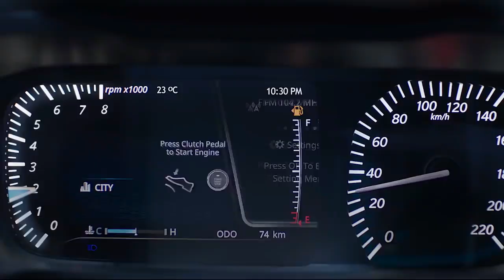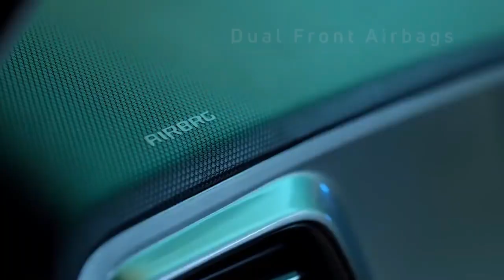New 2020 TATA H2X AKA Hornbill X445 V1.2 Interior Only 5 Lakh Price India Launch Date Specification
New 2020 TATA H2X AKA Hornbill X445 V1.2 Interior TATA HBX Cars Price India Launch Date Specification

In this new video motorwala talking about the new micro suv TATA H2X 2020 Looks and Design. Tata Hornbill AKA H2X is designed to look like a micro suv. The production version of the H2X concept is called Tata Hornbill. Tata Motors has started testing its H2X concept based micro-SUV. It was first seen during testing,

This small Beautiful SUV from Tata will come in the company's lineup below the Nexon range, but will be in the range above Renault's Kwid and Maruti's S-Preso. Talking about the size, it is slightly larger than the Kwid 2020 and S-Preso 2020.

TATA Hornbill 2020 India Design
The company will give an aggressive design to the front bumpers of the New Tata H2X 2020 India Model, as well as trapezoidal wheel arcs, body cladding and many other lines. Its look is in more square shape and it looks bolder than Nexon. The TATA SUV, codenamed X445, is the second model to be built on Tata's Alpha platform. The first car to be built on the Alpha platform is the Altroz 2020.

2020 TATA H2X Interior & Features
Talking about the cabin, Tata can take premium cabin and other features of this small micro SUV, including the existing models like the Tiago and nexon 2020.

TATA H2X 2020 Engine & Power
Engine - Talking about the engine, a 1.2 liter 3 cylinder Revotron petrol engine can be installed in the production version of Tata H2X. Also, it can be given the option of 5 speed manual and 5 speed automated manual gearbox.

2020 TATA H2X Price in india Expected 5lakh to 7lakh rupees.